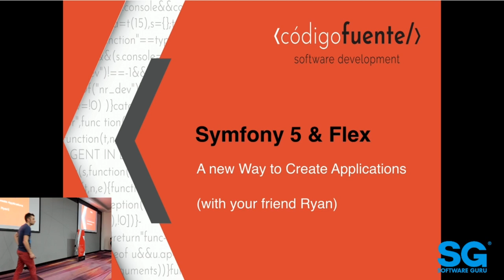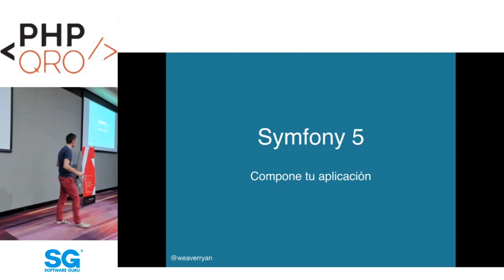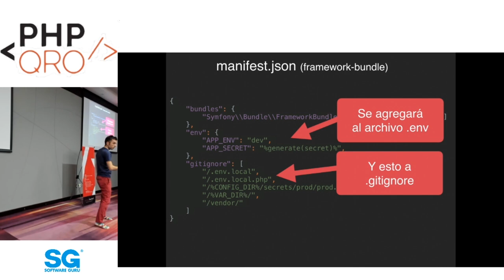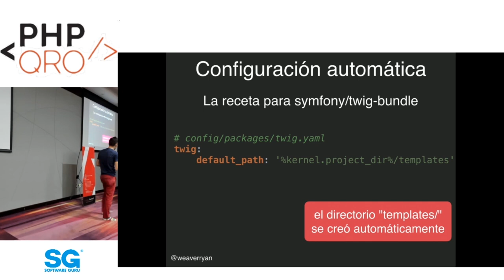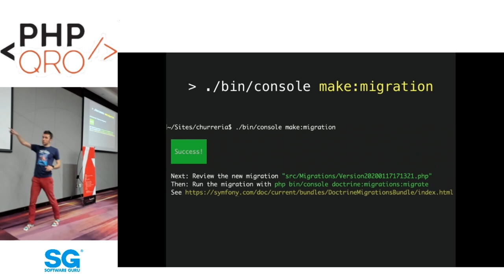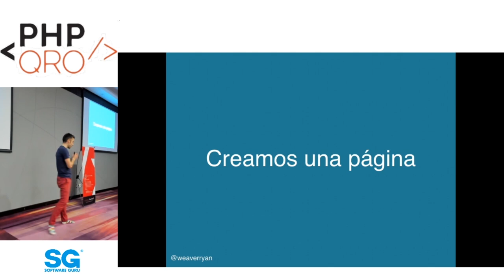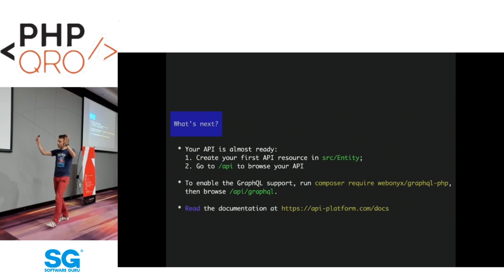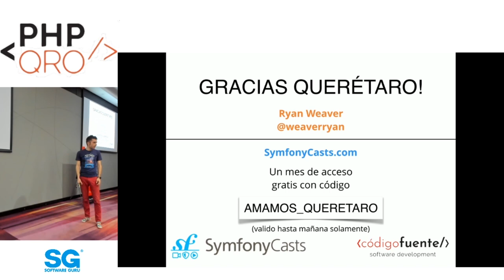phpQRO Enero 2020 - Symfony 5 Flex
Join Us next Friday the 17th and get to know some of the genius minds behind the Symfony and Doctrine projects! Código Fuente Software invites you to its first (of many) 2020 PHP Querétaro meetups.